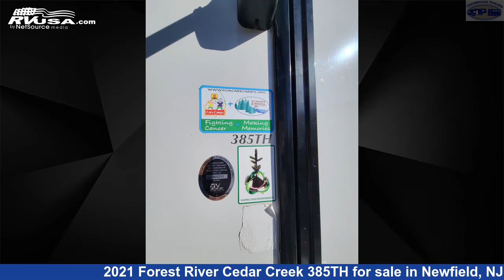Eye-catching 2021 Forest River Cedar Creek Fifth Wheel RV For Sale in Newfield, NJ | RVUSA.com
This 2021 Forest River Cedar Creek 385TH is a Fifth Wheel RV. It is located in Newfield, NJ 08344 and is offered for sale by Crossroads Trailer Sales, Inc. This Used Forest River Is 40' 7" in length and features 5 slideouts, sleeps 6, Leveling Jacks, Refrigerator, Oven, Auxiliary Battery, Water Heater, Microwave, TV, Smoke Detector, LP Detector, Slideout, and 57 gal fresh water capacity.The unloaded weight of this 2021 Forest River Cedar Creek 385TH is 14190 lbs.